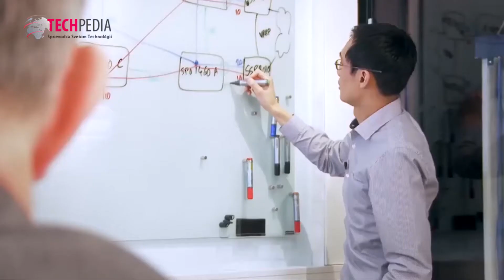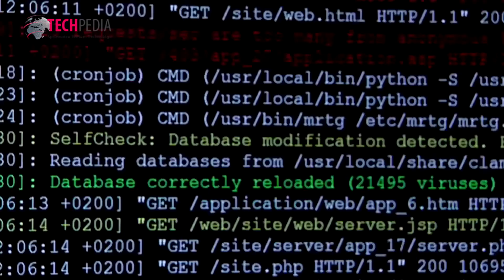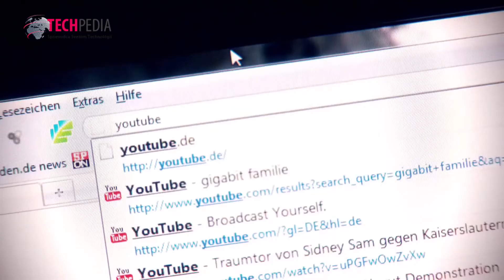Slovak Telekom: komunikačná ALL IP technológia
Slovensko je jednou z prvých krajín, ktoré zaviedlo komunikačnú ALL IP technológiu zjednotenia infraštruktúry. Viac na